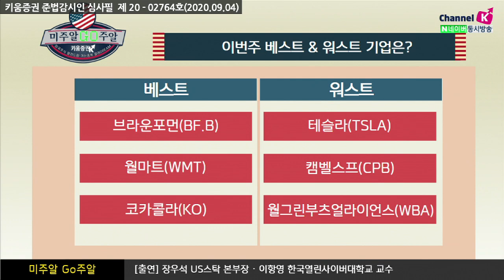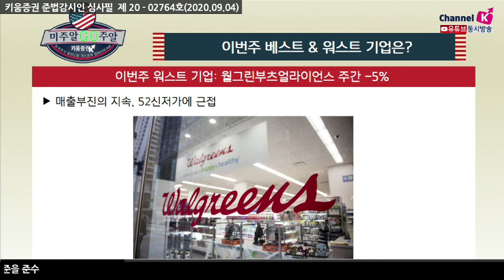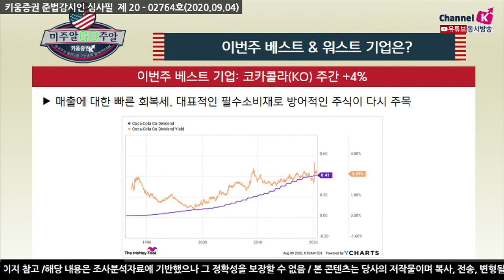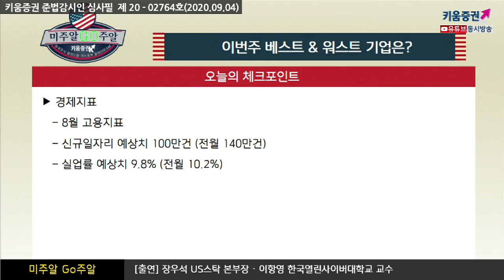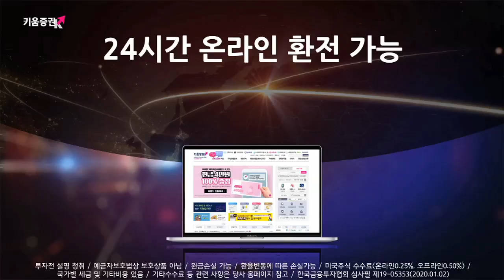월마트에서 잭콕 한잔? 완전 미국 酒食! (미주알 GO주알.미국주식투자/20.09.04)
베스트 기업
브라운포먼
코로나이후에일부 위스키(Woodford Reserve)의 꾸준한 판매로 실적호전세​

월마트
틱톡에 대한 인수 가능성과 월마트 플러스 출시
코카콜라
매출에 대한 빠른 회복세, 대표적인 필수소비재로 방어적인 주식이 다시 주목
워스트 기업
테슬라
고점논란, 50억달러의 증자, 대주주의 매도 등 악재 노출
캠벨스프
코로나 이후에 판매가 증가, 하지만 지속적인 판매에 대한 의문
월그린부츠얼라이언스
매출부진의 지속, 52주 신저가에 근접
김순영 키움증권 채널K 앵커, 장우석 US스탁 본부장, 이항영 한국열린사이버대학교 교수